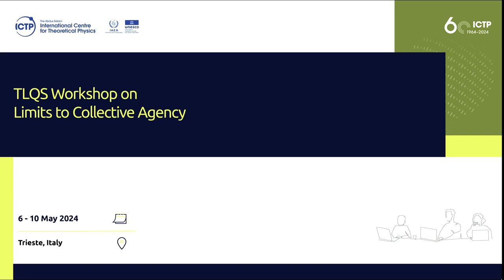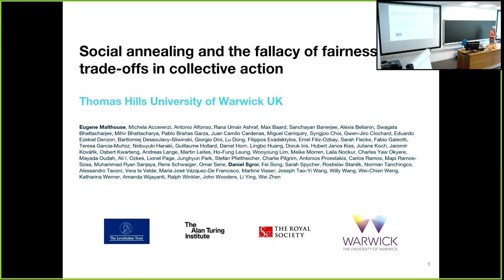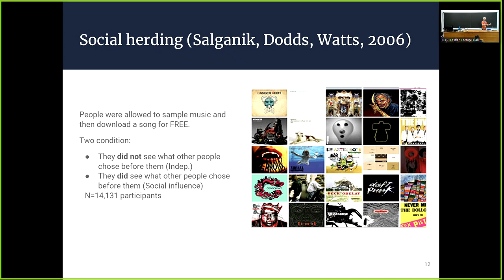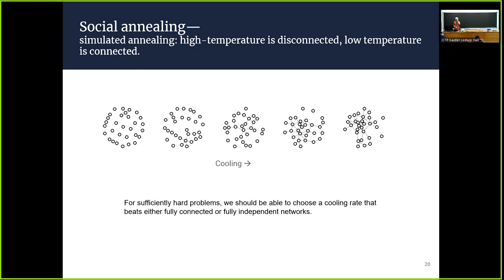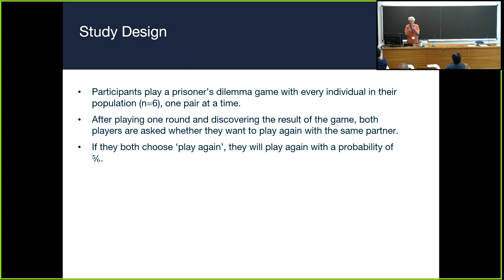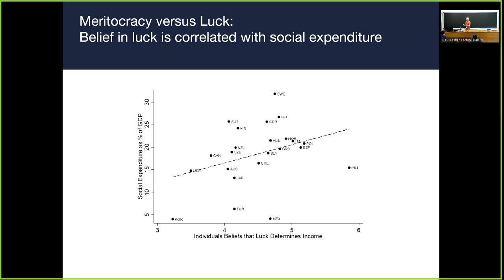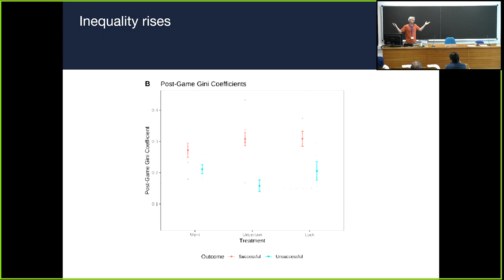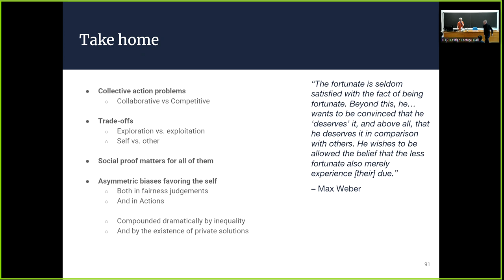Social annealing and the fallacy of fairness: Core trade-offs in collective action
TLQS Workshop on Limits to Collective Agency | (smr 3937)

Speaker: Thomas HILLS (University of Warwick, UK)